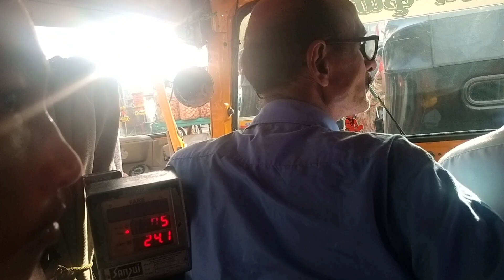Nalasopara To Virar (city) Market 😱//barsonw lamakonw mwna kosto ka😱